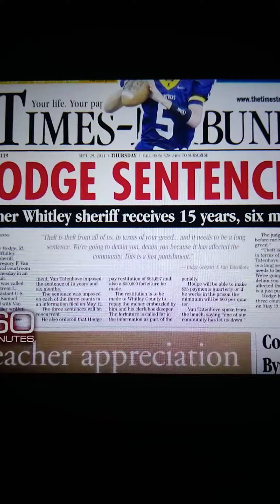May 26, 2022